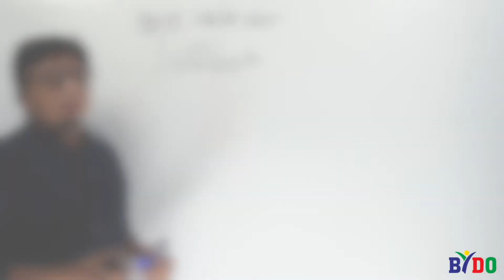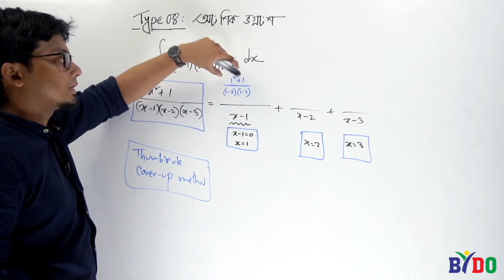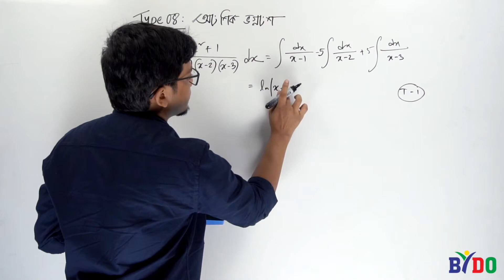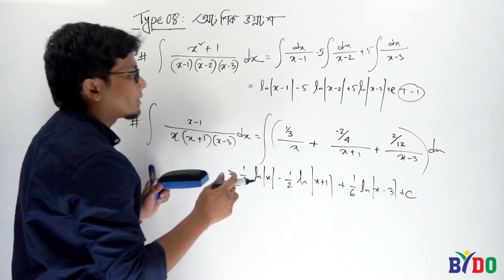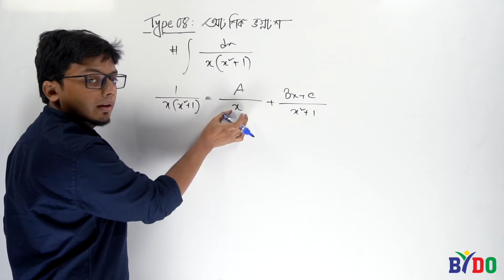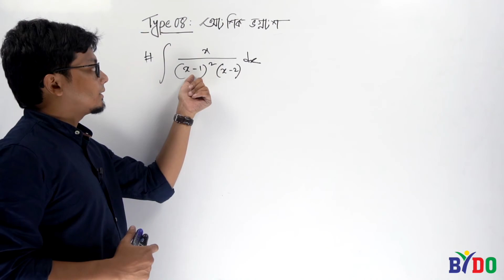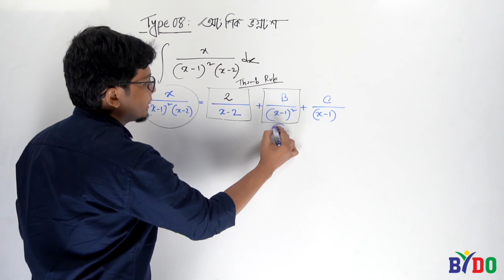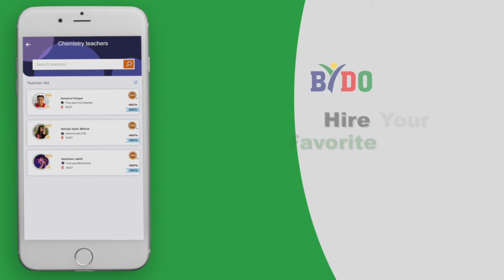যোগজীকরণ | পর্ব-৯: টাইপ-৮ || Integration | Sajjad Uddin Mahmud | Part- 9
হ্যালো শিক্ষার্থী বন্ধুরা, লকডাউনে বসে বসে তোমরা হয়তো বিরক্তিকর সময় পার করছ। পড়াশোনারও ব্যাপক ক্ষতি হচ্ছে। এই ক্রান্তিকালে পড়াশোনার যেন কোনো ক্ষতি না হয়, সেই ব্যবস্থাই করেছে BYDO Academy.

🌳🌳 BYDO একাডেমিতে  Admission এর উপর কমপ্রিহেনসিভ কোর্স শুরু হয়েছে। প্রতিটি সাবজেক্টের টপিকওয়াইজ ক্লাস দিয়ে সাজানো হয়েছে পুরো কোর্সটি। এতে করে ইন্টারনেট আর ইউটিউবে টপিক খুঁজে খুঁজে পড়ার ঝামেলা আর থাকছে না। অভিজ্ঞ শিক্ষকদের দ্বারা ক্লাসগুলো নেয়া হয়েছে। ভাইয়াদের অনেক ফ্রি ক্লাস আমাদের পেজে দেয়া আছে। সেখান থেকে দেখে নিতে পারো। যারা শুরুর দিকের ক্লাসগুলো মিস করে ফেলেছ তাদের জন্য রেকর্ড থেকে যাবে সবগুলো ক্লাস এর।

🌳মাত্র 'এক হাজার টাকায়' প্রি-অ্যাডমিশন এবং মাত্র 'তিন হাজার টাকায়' এডমিশন কোর্স পাওয়া যাবে BYDO Academy অ্যাপে। অ্যাপের লিঙ্ক নিচেই দেয়া আছে। অ্যাপটিতে লগইন করলেই কোর্স দুটি পাওয়া যাবে। ইচ্ছে মতো তোমার প্রয়োজনীয় কোর্সটিতে Enroll হয়ে যাও।

 মাত্র এক হাজার টাকায় প্রি-এডমিশন এবং তিন হাজার টাকায় এডিশন 🔥🔥 ভাবা যায়!!
এত অল্প খরচে ঘরে বসে সম্পূর্ণ সিলেবাস শেষ করার অপশন একমাত্র BYDO App-এই সম্ভব। আশা করি, কেউ সুযোগটি হাত ছাড়া করবে না।

সকলের জন্য শুভকামনা।

সকলের জন্য শুভকামনা।